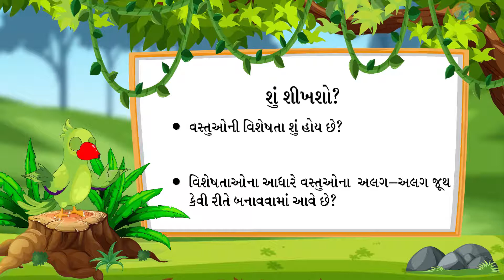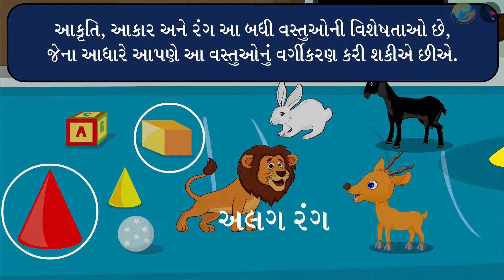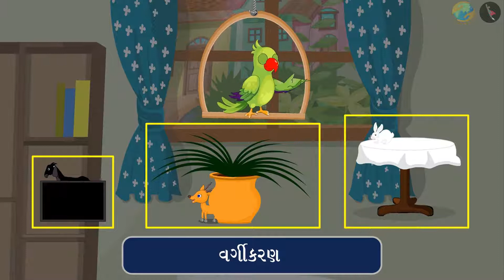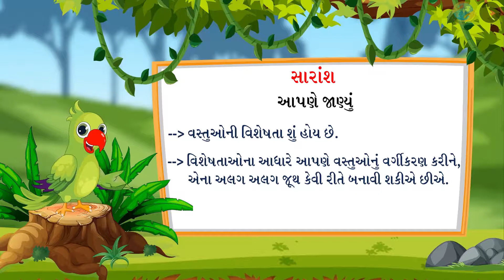વસ્તુઓના વર્ગીકરણ | ભાગ ૧/૨ | પ્રકરણ ૦ | ધોરણ ૧ | ગણિત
વસ્તુઓના વર્ગીકરણ | ભાગ ૧/૨ | પ્રકરણ ૦ | ધોરણ ૧ | ગણિત | વર્ગીકરણ  | વસ્તુઓના વર્ગીકરણ | ધોરણ I | GCERT |

Classification | Pre number concepts  | Grade I | GCERT | Pre number concepts

In this video we will discuss the concept of Classification

વર્ગીકરણ About TicTac Learn - We firmly believe that education is the greatest equalizer of all!
drkrsf
krsf videos
ttl guj
ttl videos
TTL